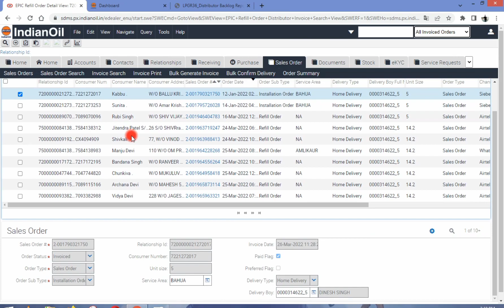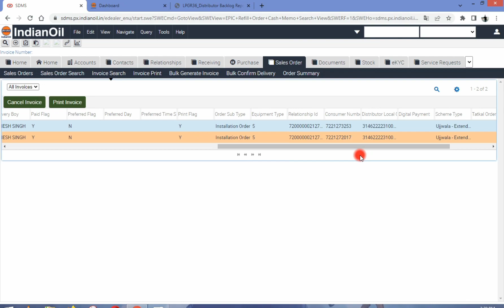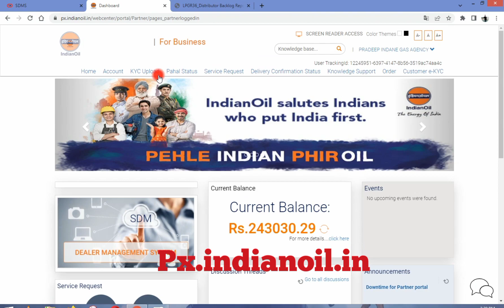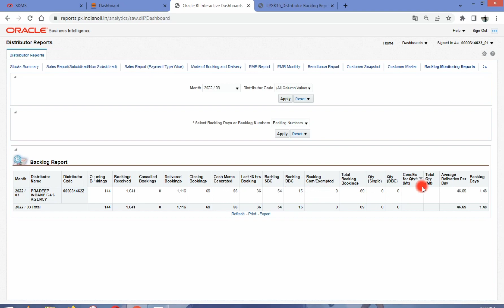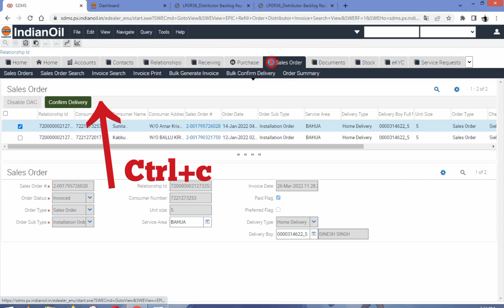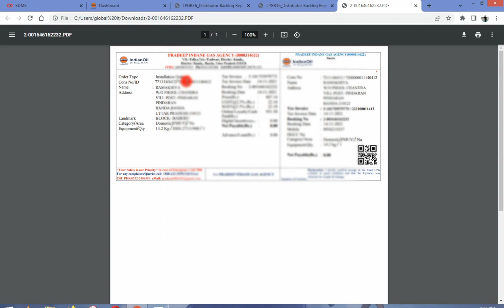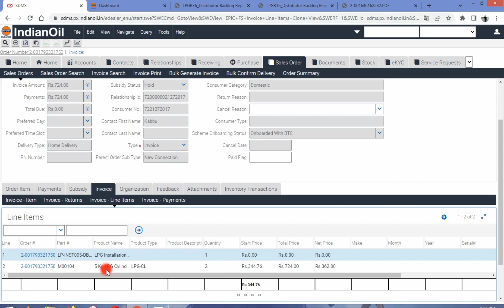Ujjwala Installation Pending लेकिन SDMS मे show नही हो रहा ? 10-30 दिन का Backlogs कैसे देखे How Do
Guy's.

Ujjwala installation Pending h but SDMS me show nhi kr rha h kaise installation clear krege is video me Full Process btaya gya

Partner Portal link

Direct Open BI Reporting link